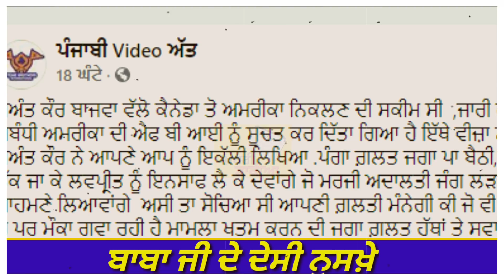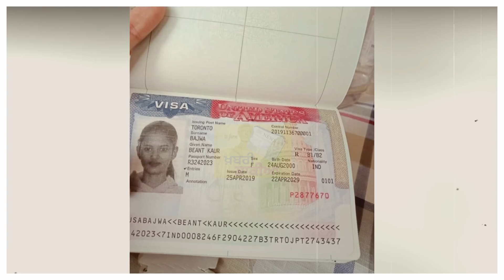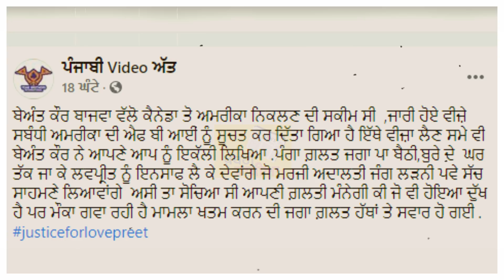Loka de ਗੁੱਸੇ ਅੱਗੇ ਝੁੱਕੀ ਕੈਨੇਡਾ ਸਰਕਾਰ | ਆਇਆ ਨਵਾਂ ਮੋੜ | Beant Kaur ਤੇ lovepreet ਮਾਮਲਾ | Khabri Dakia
ਕੈਨੇਡਾ ਸਰਕਾਰ ਝੁੱਕੀ ਲੋਕਾਂ ਦੇ ਵਿਰੌਧ ਅੱਗੇ | ਆਇਆ ਵੱਡਾ ਫ਼ੈਸਲਾ